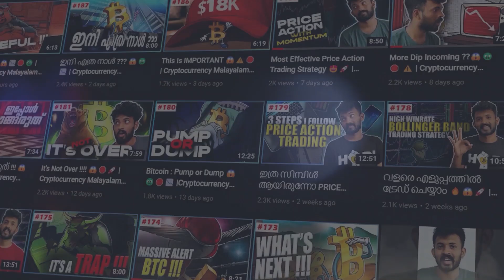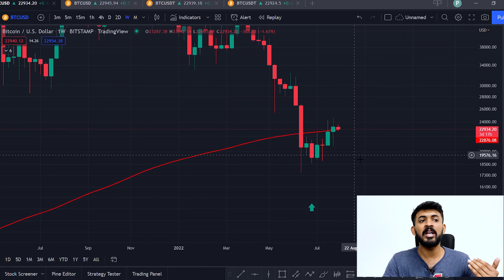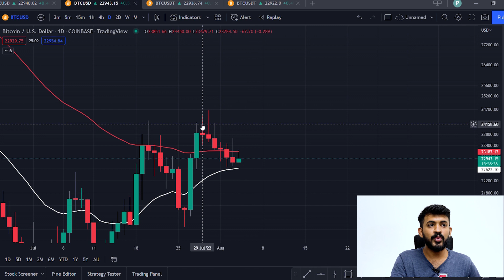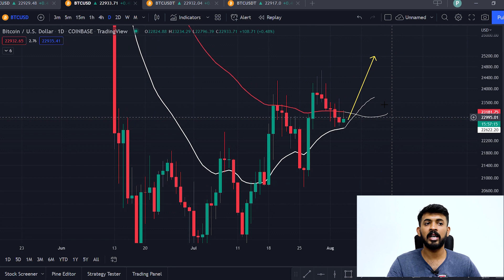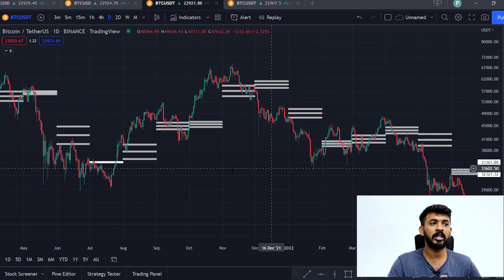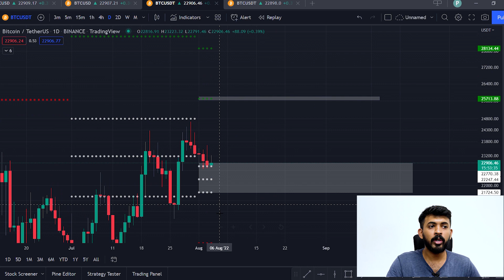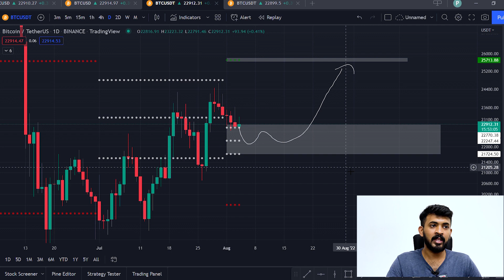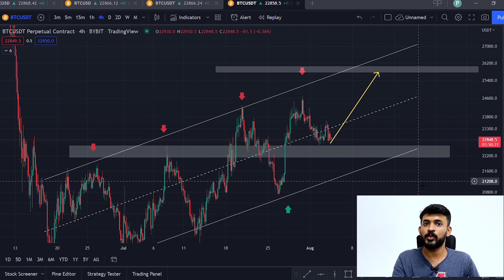ഓഗസ്റ്റ് പൊളിക്കും 🔥🚀😍 | Cryptocurrency Malayalam ❤️ | Wall Street 🔥